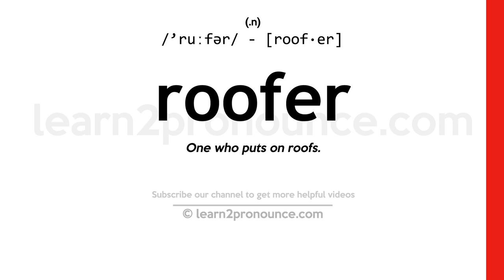Pronunciation of Roofer | Definition of Roofer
Roofer pronunciation | How to pronounce Roofer in English?
/`ruːfər/
Meaning of Roofer | What is Roofer?
(1) (n.) One who puts on roofs.
What is Roofer | Roofer meaning and definition?